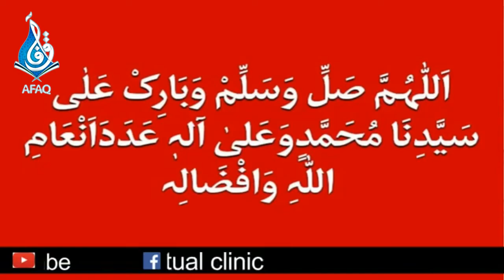Wazifa Rabi Ul Awal Ka | Roza E Rasool Par Hazri | Hajj O Umra Ki Sa'adat | Rohani Ilaj | Ali Afaq